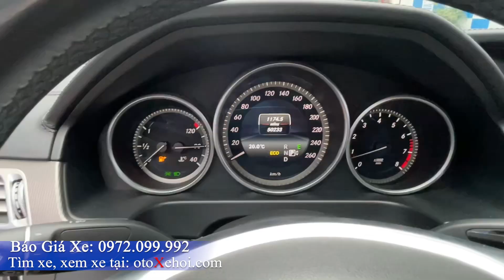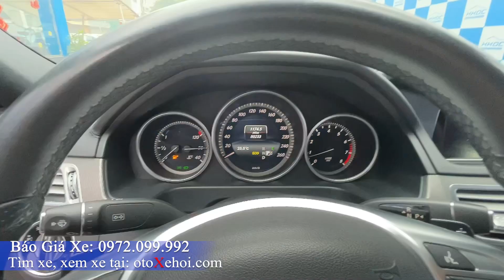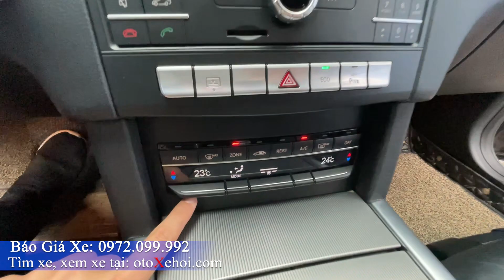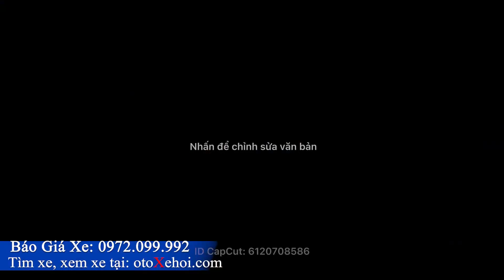Bán xe ô tô cũ Mercedes E200 Edition sx 2015 Full lịch sử